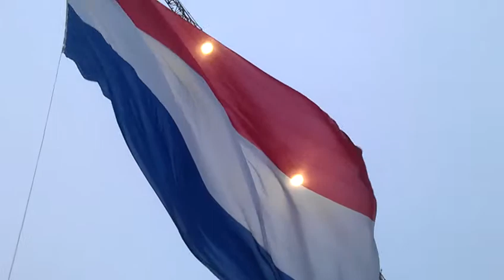Hijsen vlag Nacht van oranje Emmeloord